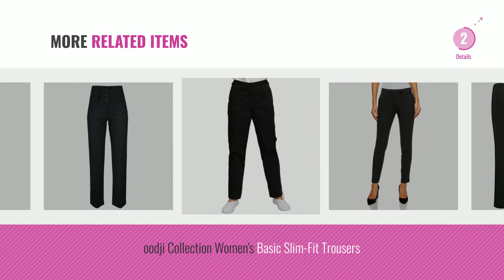Top 10 Black Trousers Womens Work For Women [2018]: LADIES STRETCH TROUSERS PACK OF 2 BOOTLEG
Black Friday / Cyber Monday LADIES STRETCH TROUSERS PACK OF 2 BOOTLEG STRETCH RIBBED TROUSERS BLACK SIZE 8-26 by MISSY

Black Friday / Cyber Monday MyShoeStore Pack of 2 Ladies Womens Straight Leg Trousers Finely Soft Ribbed Stretch Pull by MyShoeStore

Black Friday / Cyber Monday Ladies Slim Fit Bi-Stretch Plain Trousers Smart Look Office School Work Pants by MiSketch by Isha®

Black Friday / Cyber Monday Womens High Waisted Skinny Fit Trousers by CrayBae

Black Friday / Cyber Monday Ladies Plus Size Straight Leg Work Pants (Sizes 16-26) Wool Blend Formal Trousers For by ensemble

Black Friday / Cyber Monday Crazy Girls Womens Bootleg Trousers Ladies Boot Cut Stretch Finely Ribbed Work Bottoms by Crazy Girls

Black Friday / Cyber Monday WOMENS ELASTICATED WAIST STRETCH RIBBED BOOTLEG TROUSERS LADIES PULL ON PANTS FINELY by Shop Online